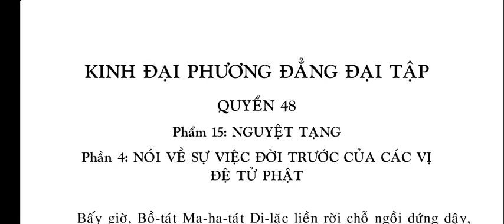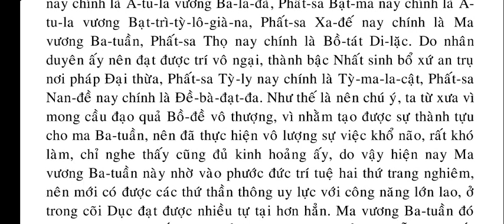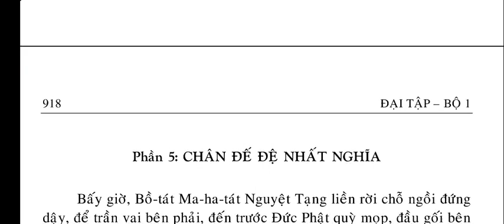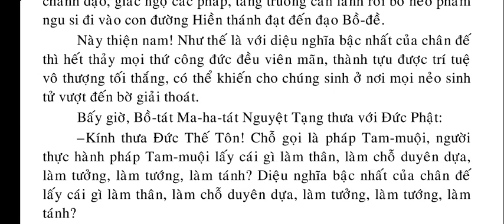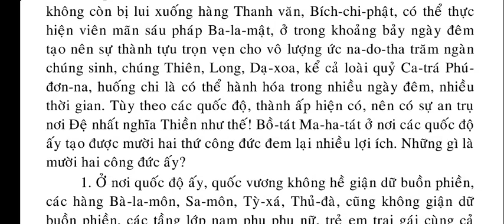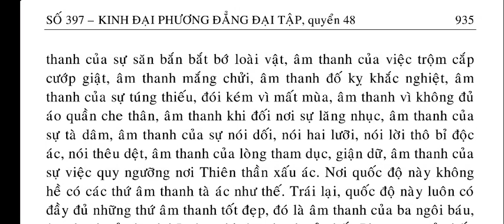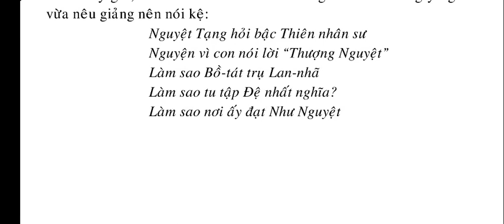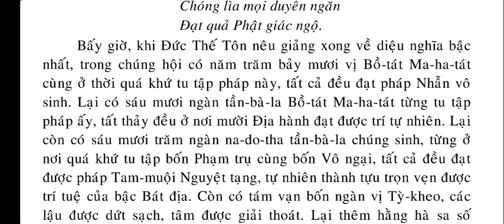Kinh Đại Phương Quảng Đại Tập Quyển 48 - Nguyệt Tạng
kinhphatmedia Kinh Đại Phương Quảng Đại Tập Quyển 48 - Nguyệt Tạng